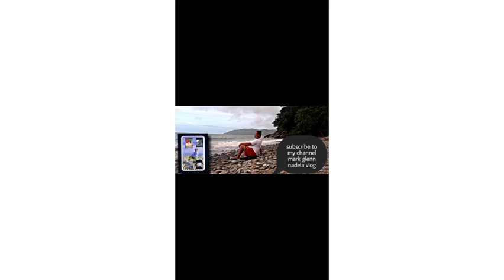Surgom Plantation @ the back of Matias C. Ranillo NHS